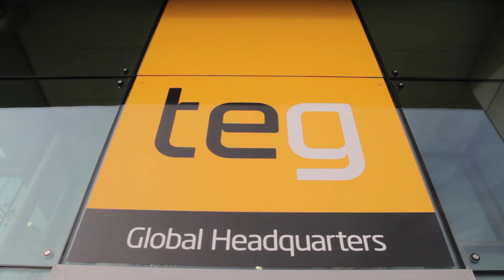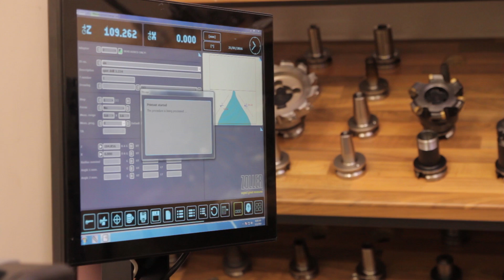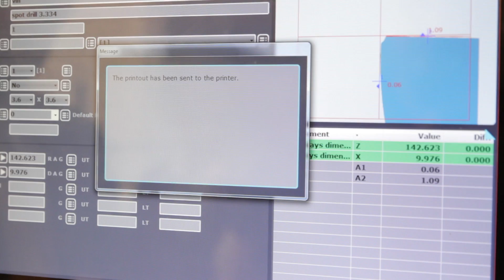How do TEG control their manufacturing tolerances?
The Zoller Smile tool presetter delivers confidence in quality at TEG.